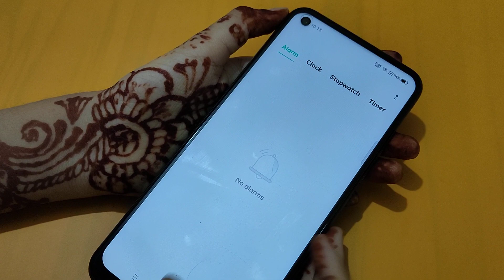realme GT 5G alarm settings | how to remove alarm | alarm remove kaise karen – [Hindi]